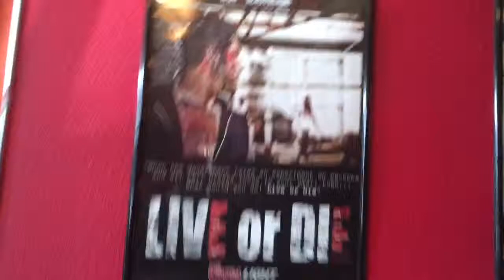Its all about the set up